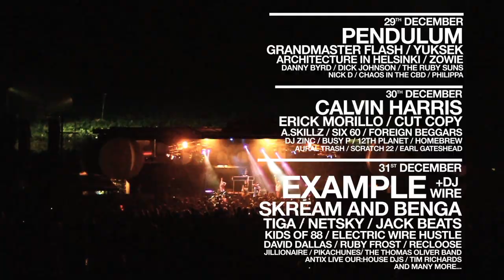R&V 2011 Trailer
Rhythm and Vines 2011 TV advert.